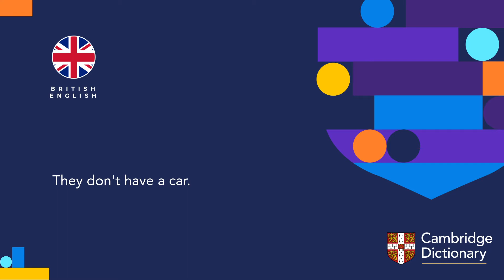How to pronounce car | British English and American English pronunciation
Learn how to pronounce "car" in British English and American English. Hear the pronunciation of the word on its own and in example sentences.

Look up the meaning of “car” and thousands of other words and pronunciations for free in the Cambridge Dictionary